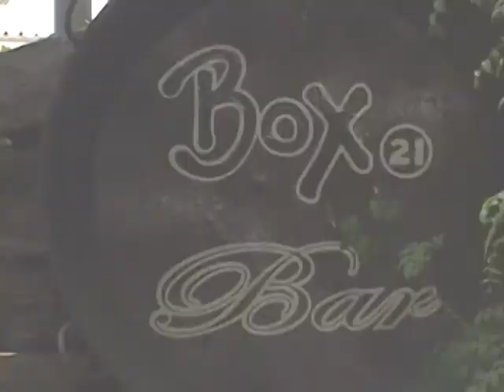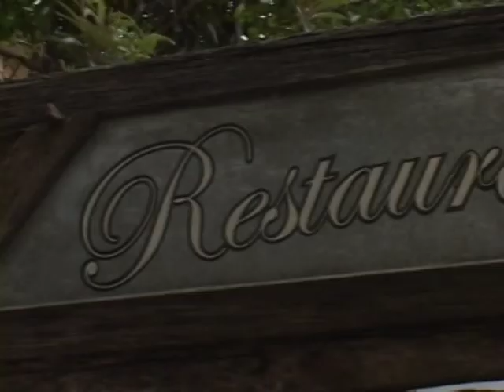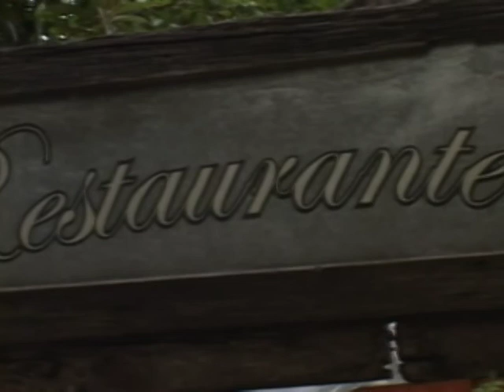Programa PontoNet com Ricardo Orlandini - 25/08/2011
Ricardo Orlandini entrevista Adelino Lopes Neto, Supervisor Operacional do DMLU - Departamento Municipal de Limpeza Urbana de Porto Alegre.

As novas tecnologias de coleta do lixo em Porto Alegre, em especial o sistema de containers.

Esta entrevista foi gravada no Box 21 Bar e Restaurante na Rua Carlos von Koseritz, 304 em Porto Alegre. O programa PontoNet é veiculado nas quintas-feiras às 22:30, sábados às 23:00 e nos domingos às 16:00, na POA-TV Canal 6 na Net em Porto Alegre - RS e também na internet.